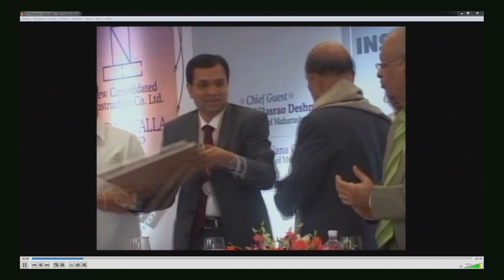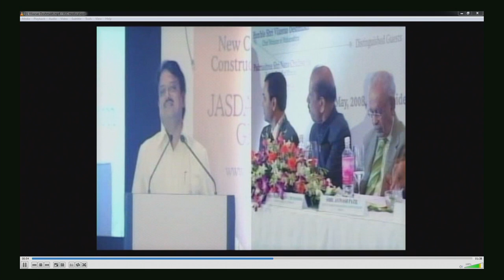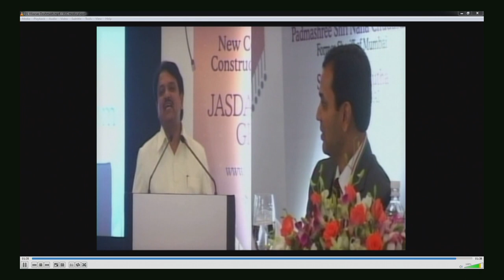Inspiring Conversations 16 with Mr. Mahesh Mudda. Interviewed by Mr. Agnelorajesh Athaide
Venue: Hotel Sea Princess, Juhu
The 16th session with Mahesh Mudda, managing director and ceo of new consolidated construction company ltd , was a awesome experience. He spoke from his heart and passion and shared all his experiences which I am jotting down for everyone's benefits.
1. Ncccl is a 70 years old company. But the magnanimous growth happened in last 13 years. The message is , consistency leads to victory.

2. At around 25 crores turnover in 2003 , today the turnover is hundreds of crores. This was possible becos of broading of vision and self belief of beating the best players in the industry. Expanding geographically Also added to the growth of the company.

3. A causal interaction with Mr. Deepak Parekh at the airport , led to HDFC investing 200 crores and taking a 39% equity in the company and which helped the company to get a brand like HDFC on board.

4. Even though DEEPAK parekh was never met before , mr. Mudda self introduced himself and striked a relationship which bore rich dividends. It took 5 years for HDFC to invest thier funds into ncccl but without a merchant banker or any other regular formalities of fund deployments. This was purely bcos of the speed of the company's growth and focus of the team heading ncccl.

5. The turning point was getting the contract of hindustan lever LTD in around 2004 by being shortlisted amongst the 3 top construction companies of india like Shapoorji Pallonji and Larsen and Toubro. The size of the contract and the turnover of ncccl was the same. Here mr. Mudda explained HUL that bcos they are small he would put the entire stake of the company on risk for making sure that the project is successful.

Small does not mean vulnerability. If presented in the right way, the client feels it like a strength and that is exactly what mr. Mahesh Mudda did. By the end of the project, the total contract value crossed three times the turnover of ncccl.

6. He always chooses safe customers by doing his financial due diligence on them so that they don't get stuck up financially during the project and he can go on with the schedule of the construction without delaying the planned and scheduled time of delivery.

7. Retaining customers for decades has been the speciality of his company. Inspite of being repeated by his clients , he always gave competitive rates and made sure that the customer is always kept happy by quality and timely delivery.

8. He ensures that clients complete thier projects. He extends his financial expertise to bail out clients who are stuck financially and ensures thier success so the he too can complete the projects on time. He gets involved in the cash flow of the client , if required.

9. The right team and a proper management information system has been the reason for his success. Deploying 14000 people at any point of time and empowering them to perform at the expected speed and quality, is indeed a quality which has propelled growth.

10. Fund management has been one of his key strengths. When hdfc invested 200 crores, 170 crores was deployed to buy a land which is today worth a project of a scale of 3000 crores, which has again being one of his master strokes. And now the project is unfolding which would be one of the best in Mumbai/India.

11. Refining the process, bringing in technology for the office and the construction site, is again an ongoing process which has Helped him to get some very valuable and large clients in the country which also add value to his brand and vice versa.